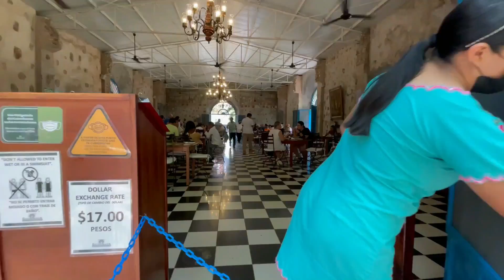¿Qué actividades puedes hacer en los cenotes de Yucatán?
Yucatán está lleno de cenotes. Pero, ¿Qué actividades se pueden hacer en ellos? Te invitamos a que veas este video y nos digas cuál actividad es la que más te gustó.